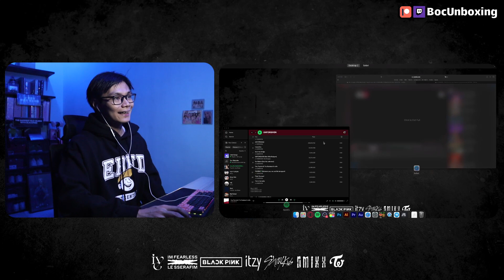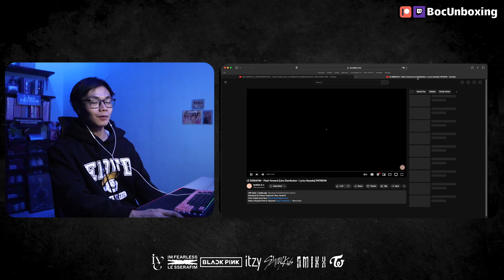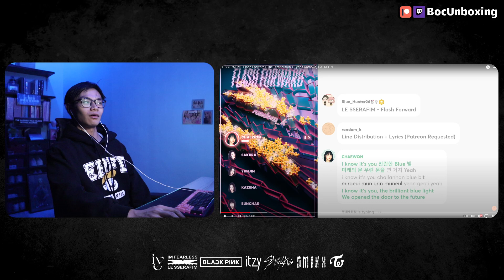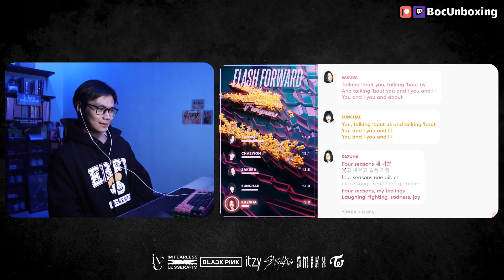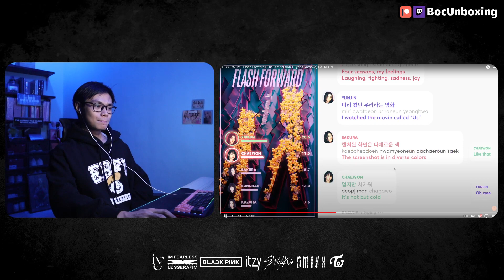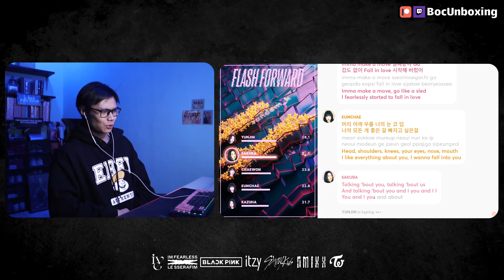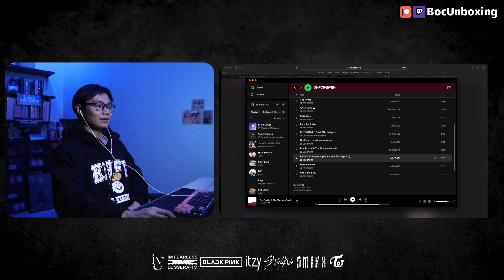LE SSERAFIM Flash Forward Reaction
LE SSERAFIM Flash Forward | Unforgiven Album Reaction